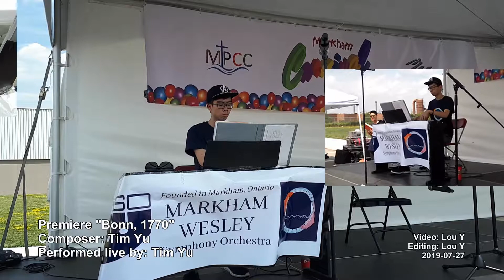2019 07 27 MWSO (1) at Markham Wesley Carnival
Premiere "Bonn, 1770"
Composer: Tim Yu
Performed live by: Tim Yu
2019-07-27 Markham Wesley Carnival